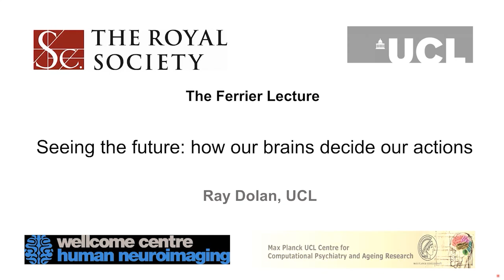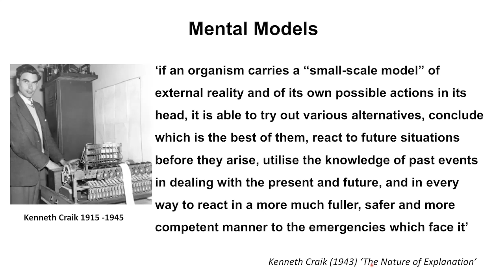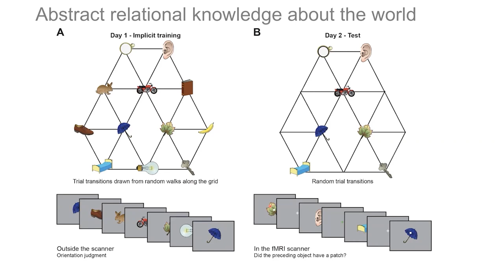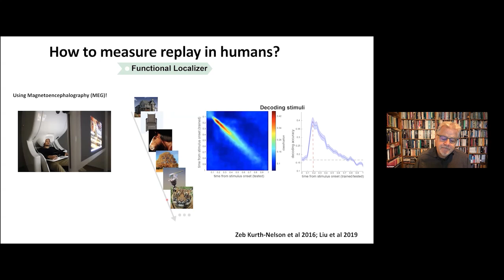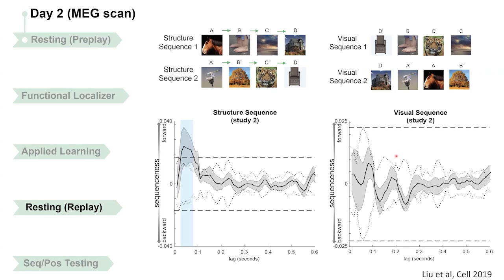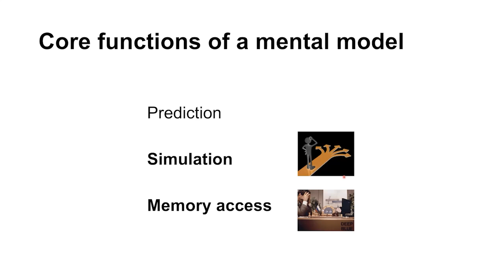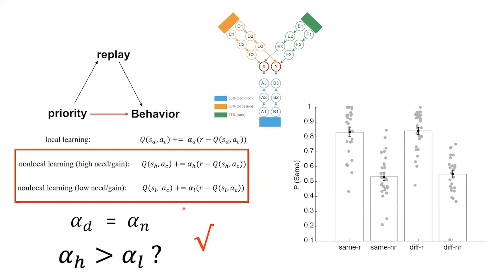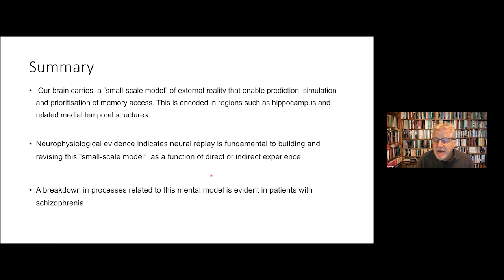Seeing the future: how our brains decide our actions | The Royal Society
How do we decide what is the best course of action? How do we use prior experience to guide these actions? How do we decide when outcomes are delayed and uncertain? How do we deploy a model of our environment to assist us in choosing?

This is the Ferrier prize lecture given by Professor Ray Dolan FMedSci FRS, who was awarded the Ferrier Medal and Lecture 2019.

Ray Dolan’s group, and collaborators, have tackled such questions over the past two decades. His group uses state of the art brain imaging techniques, combined with a mathematical analysis of behaviour, to probe how these abilities arise out of brain function. This research has revealed new and exciting principles of brain organisation and has also provided insights into how processes related to planning go awry in severe forms of psychiatric disorder.